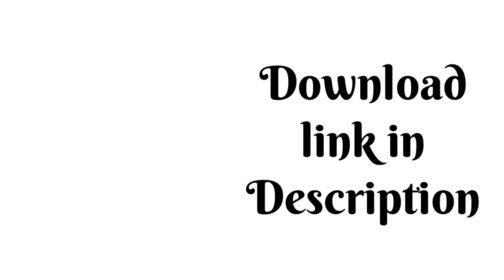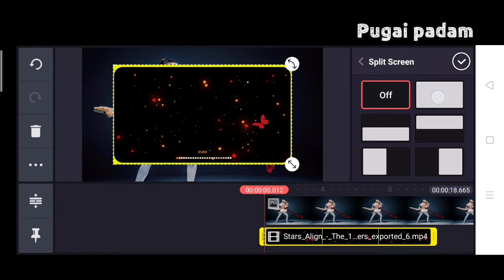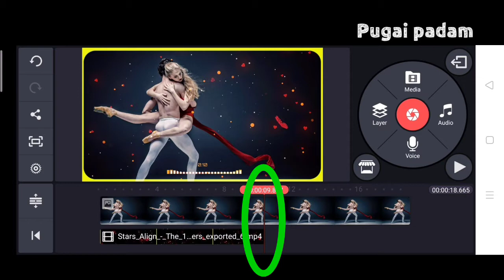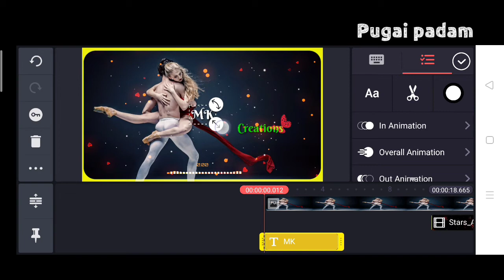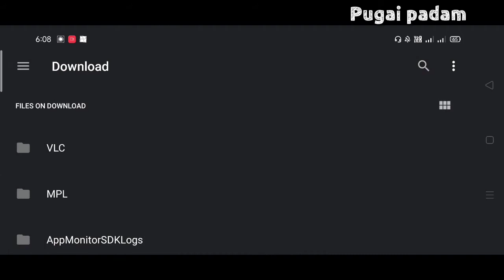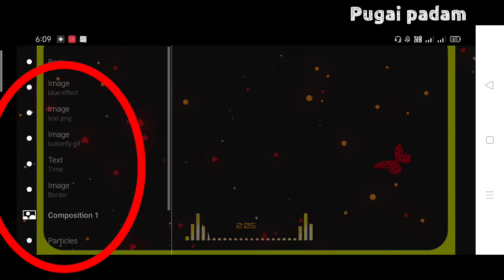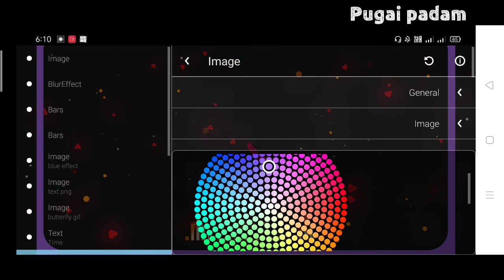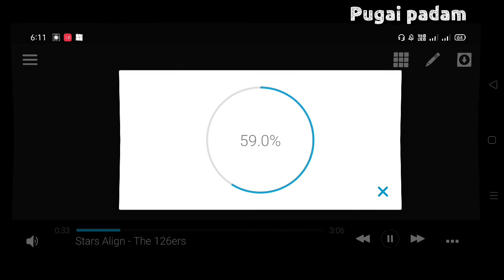How to make a template for kinemaster / kinemaster tamil editing / தமிழ்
Vanakam makkals 🤓

Hey guys ! In this video, i have gave u some template making tips and tricks for kinemaster . Trough this kinemaster template making , u can make ur own template for video editing purpose . This templates are customized by using the avee player app . By this editing tips video , u may now know how to use avee player template in kinemaster . this are also included how to make a whatsapp status video background black .

App links  ; )

Template links 👇🏼

Follow our page for more updates and to ask ur doubts

Njoy makkals 😎🔥

Support pana marantratiga 😂